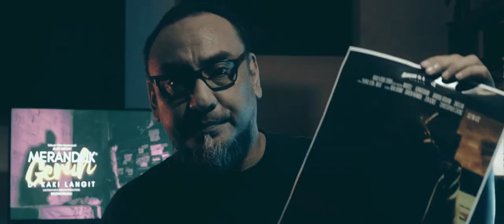EP08 | Alam Sinematik Jejak Megat - Meranduk Geruh Di Kaki Langit (2021)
Jejak Megat - Meranduk Geruh Di Kaki Langit  (2022)

Sebuah Filem Rozinorazali

Memperkenalkan Chaoi Power​ dan Azlym Aziz​. Antara pelakon lagak ngeri terbaik Malaysia waktu ini dan beberapa nama besar yang akan diumumkan tidak lama lagi.

2022

Rogue & Rebel Studio Team

Producer: Liz Morne & Rozinorazali
Writer / Director : Rozinorazali
Cinematographer:  Ahmad Faiq / Rudy Hirwan
Sound Technician: Wan Arif
Production Designer: Yen
Art Director: Yaya
MUA: Wanie

Collector Edition DVD Release Dec 2021

Road Tour Screening 2022